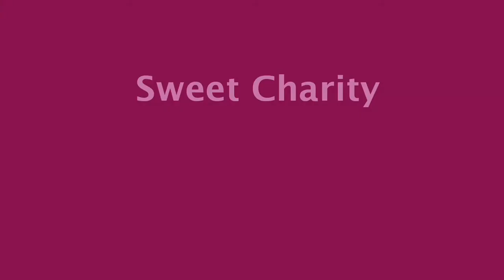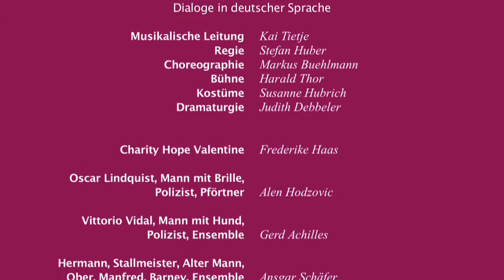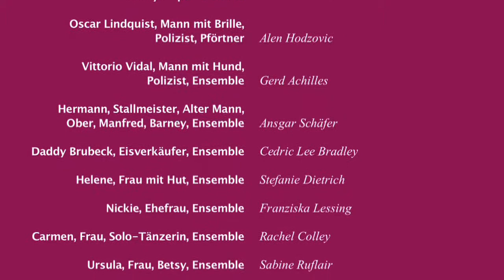Staatstheater Nürnberg - Sweet Charity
Cy Coleman

Musical in zwei Akten von Neil Simon nach dem Film "Die Nächte der Cabiria" von Federico Fellini

Text: Dorothy Fields / Karl Vibach
Deutsche Fassung: Marianne Schubart

• Musikalische Leitung: Kai Tietje
• Regie: Stefan Huber
• Choreographie: Markus Buehlmann
• Bühne: Harald Thor
• Kostüme: Susanne Hubrich
• Dramaturgie: Judith Debbeler

Nächstenliebe, Menschenfreundlichkeit, Wohltätigkeit  all das bedeutet der Name "Charity". Und Charity, die mit Zweitnamen auch noch Hope (Hoffnung) heißt, macht ihrem Namen alle Ehre. Denn sie hat in all den Jahren, in denen sie als Animierdame ihre ganz spezielle berufliche Art von Wohltätigkeit ausgeübt hat, niemals ihren Glauben an die echte, ewige Liebe und an die Güte der Menschen verloren. Und das, obwohl sie immer wieder an Männer gerät, die ihre unverdorbene, vertrauensselige Art schamlos ausnutzen. Eines Tages lernt sie den neurotischen Buchhalter Oscar kennen, der ihr einen Heiratsantrag macht. Charity schöpft erneut Hoffnung, dass er sie aus dem halbseidenen Milieu heraus in ein "ganz normales" Leben führen wird und bringt den Mut auf, ihm ihre Vergangenheit zu eröffnen. Doch auch Oscar bekommt im letzten Moment das große Flattern.

Federico Fellinis Film "Die Nächte der Cabiria" (1957) stand Pate für das Musical "Sweet Charity", das unter der Regie von Bob Fosse 1966 am Broadway uraufgeführt und noch im selben Jahr für 12 Tony Awards nominiert wurde. Cy Coleman lieferte dazu unvergessliche Songs wie "Big Spender", "If My Friends Could See Me Now" und "I Love To Cry At Weddings" nach Gesangstexten von Dorothy Fields. Die ebenfalls von Fosse inszenierte Verfilmung mit Shirley MacLaine in der Titelrolle brachte "Sweet Charity" 1969 endgültig den Welterfolg, der sich bis zum jüngsten Broadway-Revival im Jahre 2005 fortgesetzt hat. Grund genug, 2010 in Nürnberg eine weitere Neuproduktion auf die Bühne zu bringen  unter der Leitung von Regisseur Stefan Huber, einem der erfolgreichsten Musical-Spezialisten im gesamtdeutschen Raum, der sich dem Nürnberger Publikum bereits in der Spielzeit 2008/2009 mit seiner überaus erfolgreichen Inszenierung des Musicals "Silk Stockings" vorgestellt hat.

Mit freundlicher Unterstützung von Henriette Schmidt-Burkhardt

Video: Stefan Kleeberger